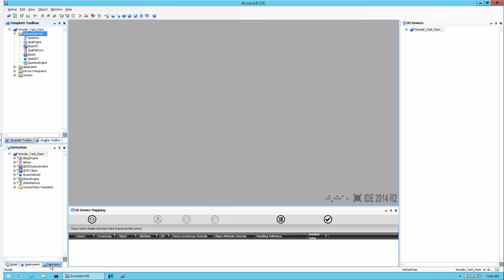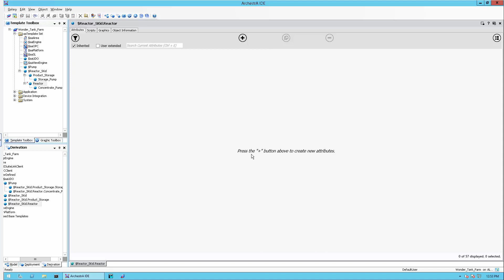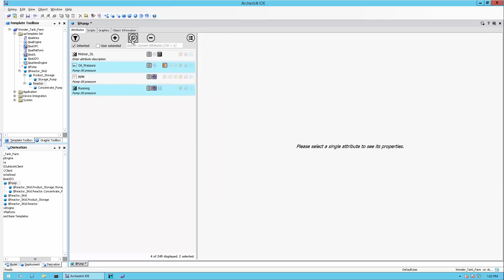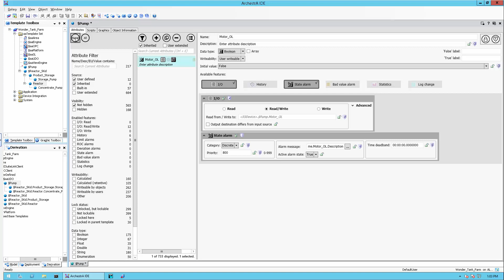New Wonderware Application Server Consolidated Attribute Editor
Wonderware System Platform 2014 R2 has redesigned the object editor from the ground up with ease of use and engineering efficiency in mind.